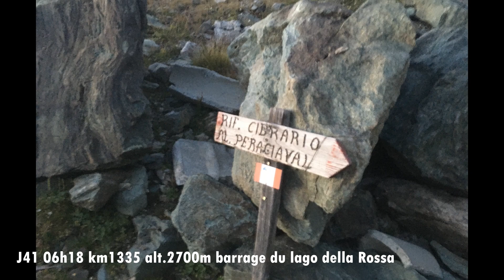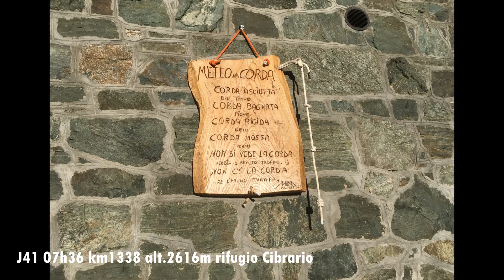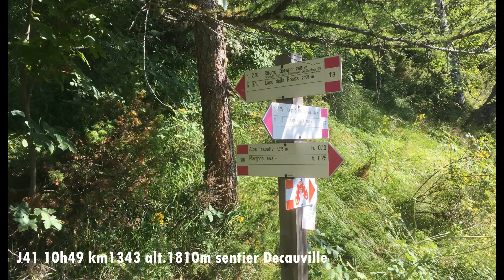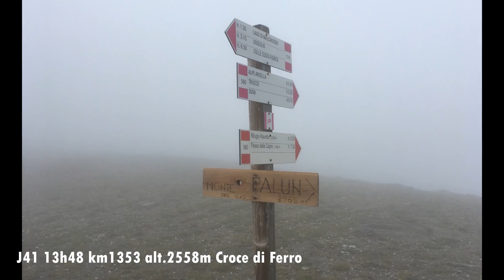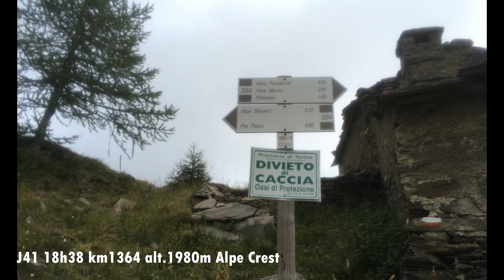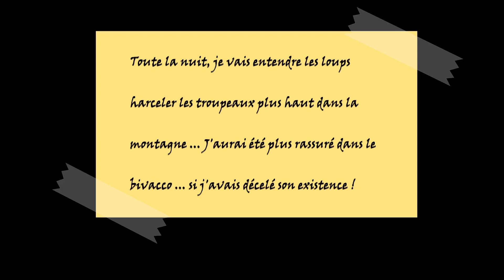Alpes à Fleur de Pô J41 : bivacco San Camillo - Fratelli Chiaberto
Plus de 50 jours de marche cet été 2021 depuis Trieste jusqu'au Mercantour.